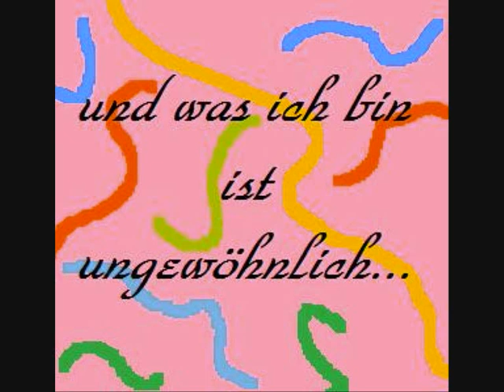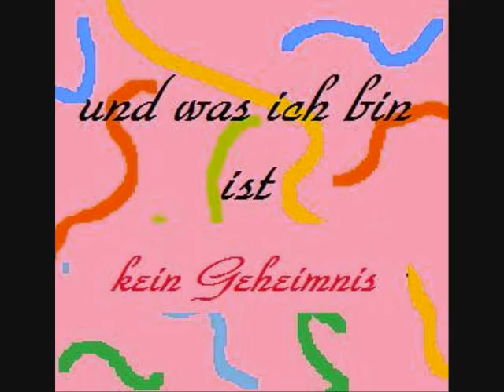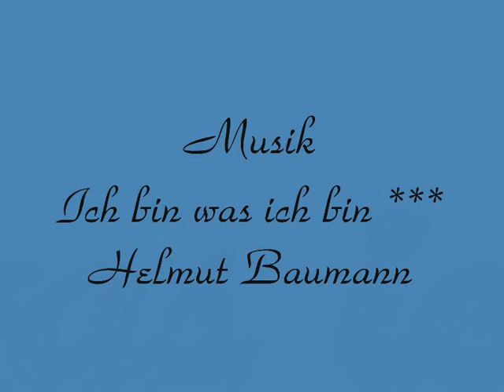Ich bin was ich bin *** Helmut Baumann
Dies ist ein Song aus dem Musical "Ein Käfig voller Narren". Dieser langsame Beginn, und der sich immer schneller fortsetzende Rhythmus gefällt mir echt gut. Bei mir hebt das Lied gleich die Stimmung, ich hoffe euch gehts genauso. Außerdem passt es zu mir... ich mags gerne bunt und glitzrig! *** ... läuft leider nicht mehr in Deutschland über YouTube... sorry!